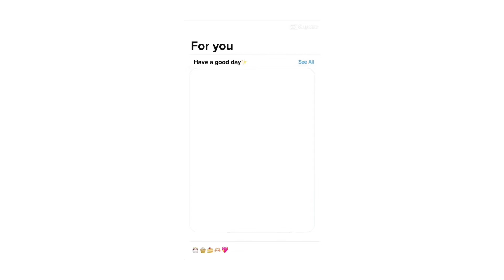Birthday edit for my bestie @FTOEPextras 🧡✨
Frankfort owned by ​⁠@frankforttheorangee2produc110
Shea owned by ​⁠@InactivePannier
Credit to Trainfan123, idararii and Frankfort the orange e2
I don't anything with this edit